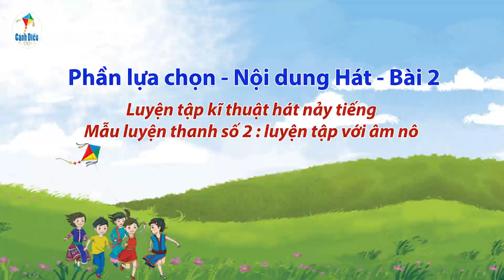Lựa chọn Bài 2 - LT kĩ thuật hát nảy tiếng; Mẫu luyện thanh 2: LT với âm nô - Âm nhạc 11 | Hoc10